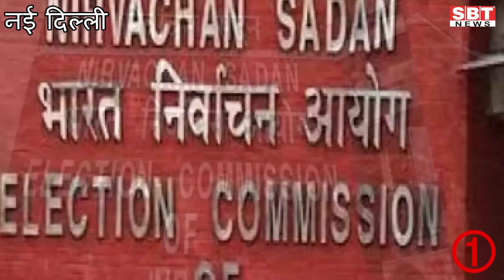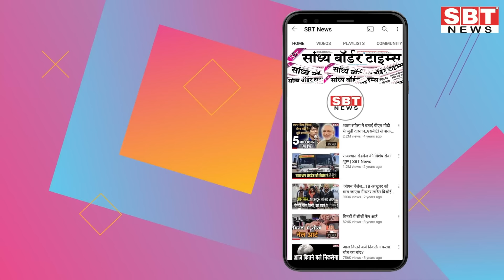11 मई : राजस्थान सुबह 6.15 बजे की 15 बड़ी खबरें | SBT News | Rajasthan News